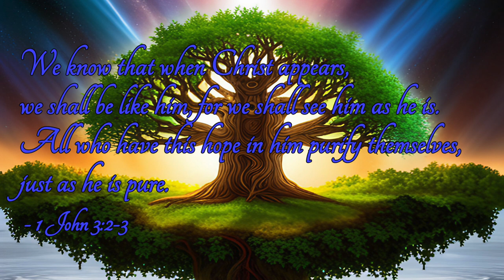FOURTH WAY Esoteric Christianity and Genesis 1 | Maurice Nicoll | Rebecca Nottingham | Gurdjieff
In this video, we explore the Fourth Way Esoteric Christian perspective of Genesis 1, as understood by Rebecca Nottingham, Maurice Nicoll, and other thinkers within the school of thought.

We analyze the chapter's themes of interconnectedness, ongoing creation, and personal transformation, and how they relate to the spiritual journey.

The Esoteric Christianity of The Fourth Way is developed from the school of thought invented by Gurdjieff and transmitted by prominent pupils such as P.D. Ouspensky and Maurice Nicoll.

My shop with a mishmash of spiritually related things designed and created by me, and porcelain cats:

Our vintage store: